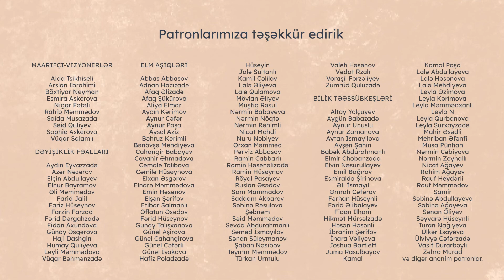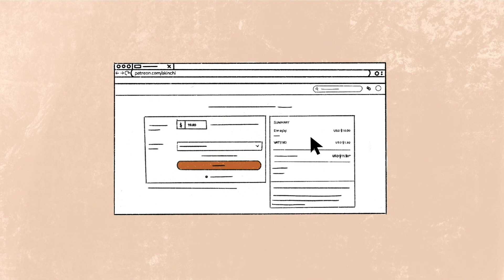Mediaya inam niyə yoxdur və onu necə bərpa edək? | Seymur Kazımov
Kütləvi informasiya vasitələri və məlumatlandırma kanallarına nə üçün etimad edilmir? Etibar və inamı təsis etmək üçün jurnalistlər nə etməlidir? Növbəti videomuzda media eksperti Seymur Kazımov mediaya inamı necə bərpa etməli mövzusunda çıxış edib.